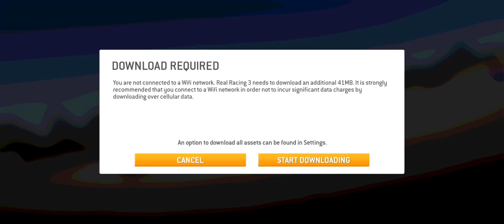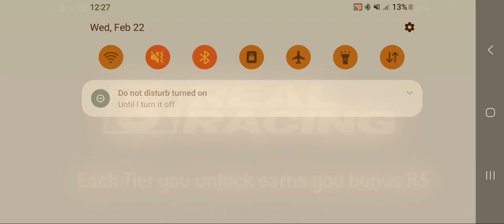Denying Lambo Sian 35 percent Discount but fully Upgrading my Koenigsegg One:1